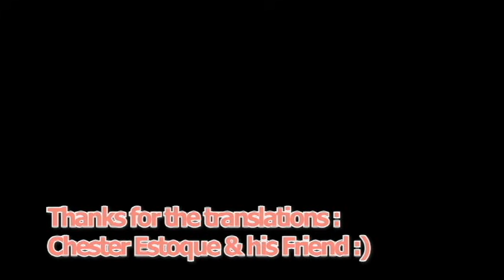Sakura Miko visits Manila, Philippines [Google Maps] (ENG SUB)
Edited and translated this very special moment where Elite Sakura Miko visited our Country!
I hope you can visit other places in the Philippines @Miko Ch. さくらみこ
Thank you for featuring our country. It was cute. LOL :)

I'm just happy that she learns about Buko and about the container for water. LOL
Even it is just for a minute I am happy that she appreciated these things.
She just look at the positive side of things and that's important.
For me for our country to be featured and notice is something else.

We can't translate some other parts. Sorry.
I hope you can help us on it. Just comment it down below :)

Thank you for the help and translations :
Chester Estoque and to your friend.